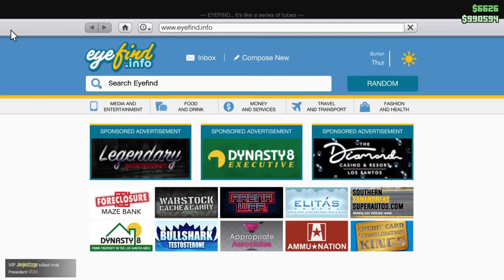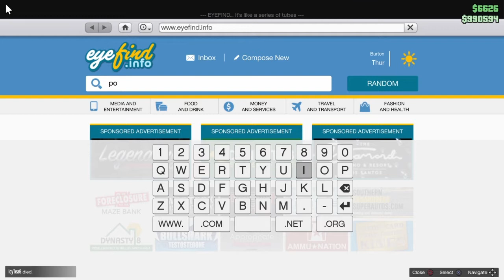FUNNY MOMENTS IN GTAV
"Would you kindly" Drop a like if you enjoyed and make sure to spread the word of this groovy video and subscribe to join the wolf cult and to keep the party going!!!

{My mates}

Remember to keep the party going and to stay groovy 🤟🤘